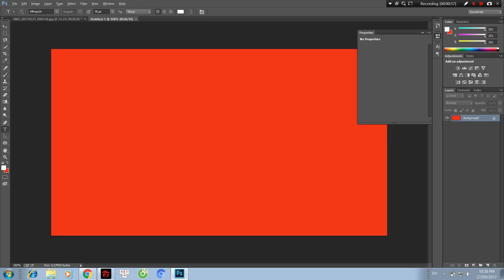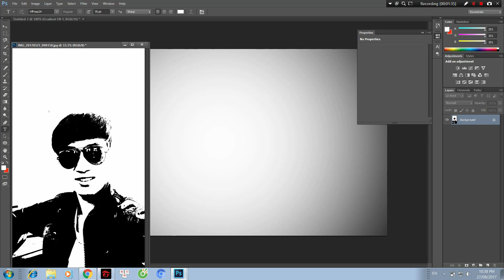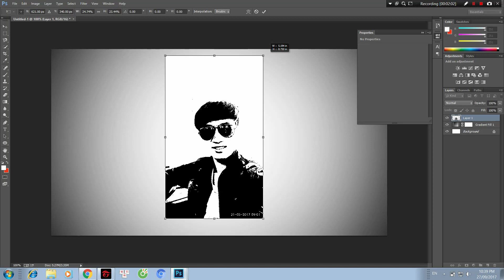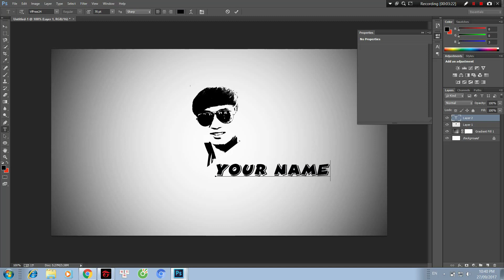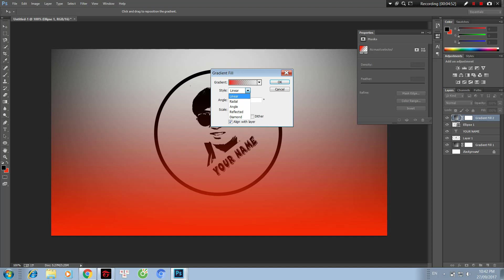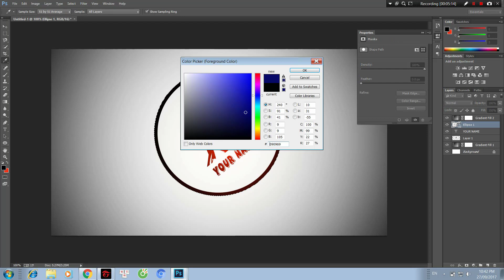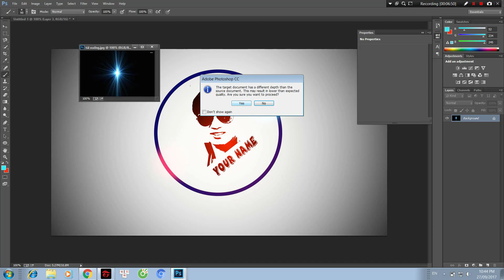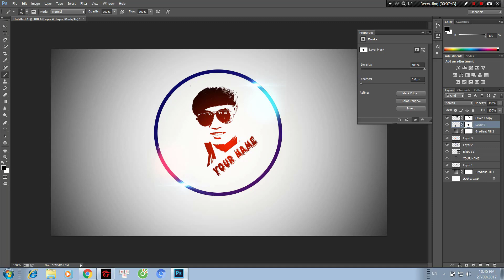Tutorial - Logo Design - Tạo Logo, Avatar đẹp đơn giản bằng photoshop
Hướng dẫn tạo logo đẹp bằng photoshop